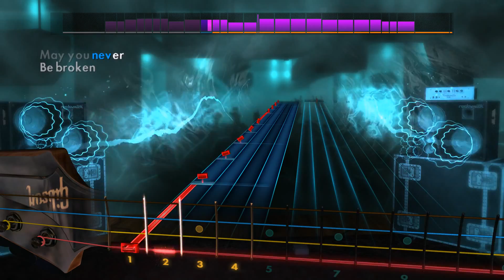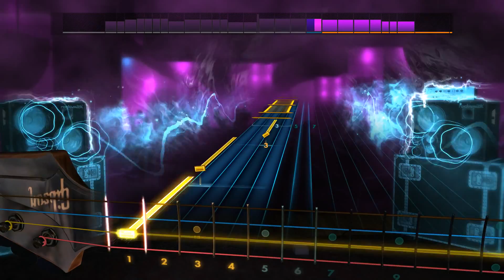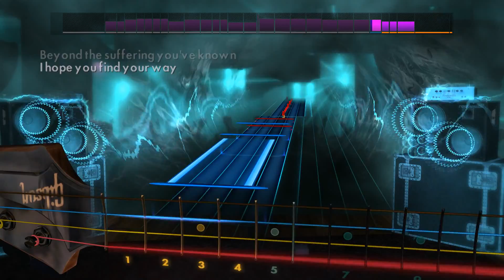Rocksmith 2014 Alter Bridge Blackbird Bass DLC